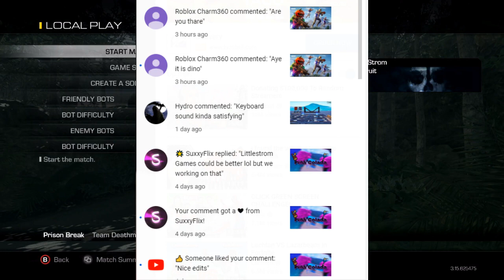COD Ghost Pistols Only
Twitch TV : @Littlestrom
Other Channel: Littlestrom
Fortnite clan information:
Name: The Littlestrom Gamers
Requirements:
You have to 1 v 1 me and kill me 4 times in around 7 minutes or you can request for me to run a scufed load out but it will add a kill or take 2 minutes away from you time it is your choose. If you do not think you can 1 v 1 me you can also do my  latest deathrun in the same amount of time or less than it took me to do it :)
News:
For right now I will put news about clan movements on me Instagram as well as my live streams on my twitch so check those out :)
*THERE BE NO CHALLENGING FOR LEADER TITTLE